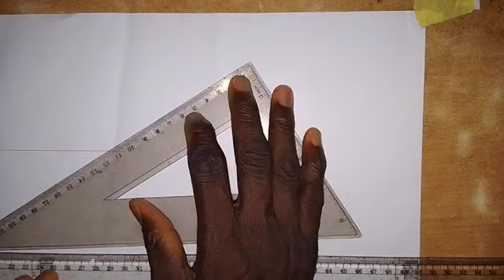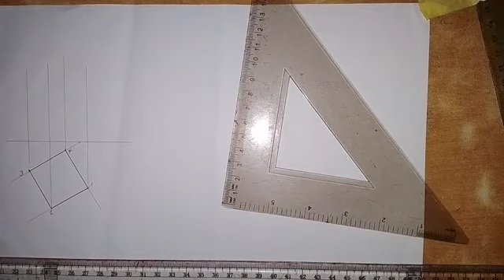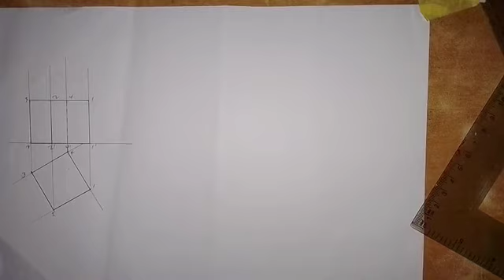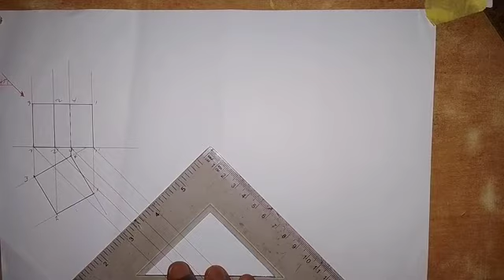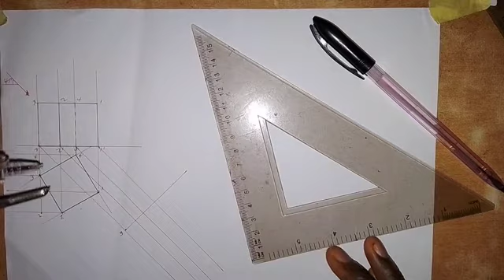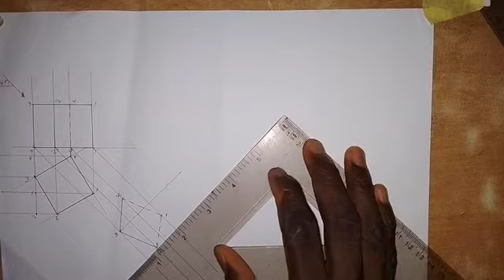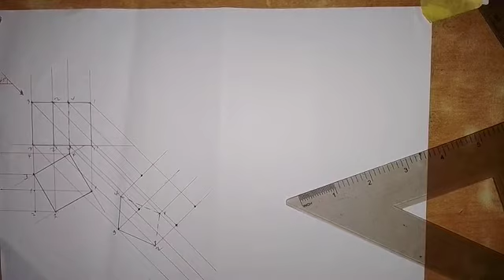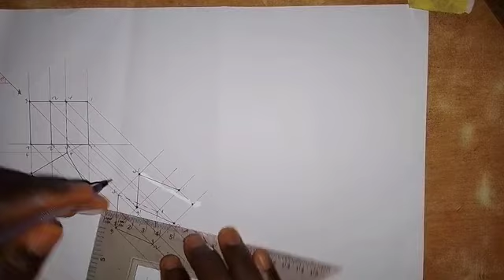Front Elevation, Plan and Auxiliary Plan of a Cube